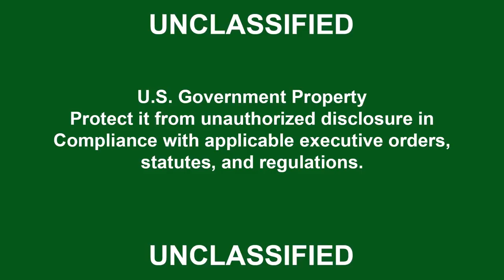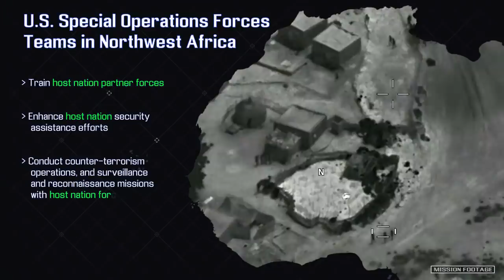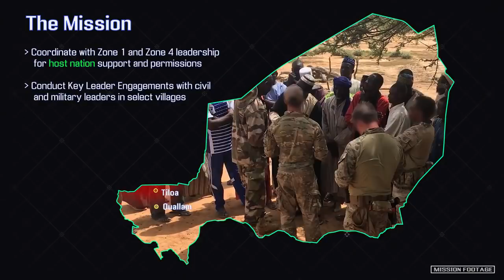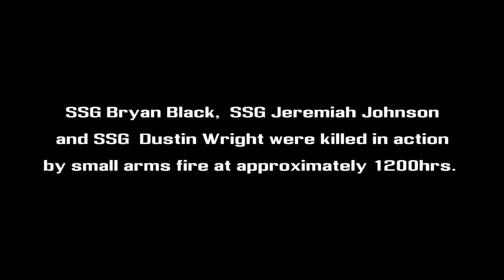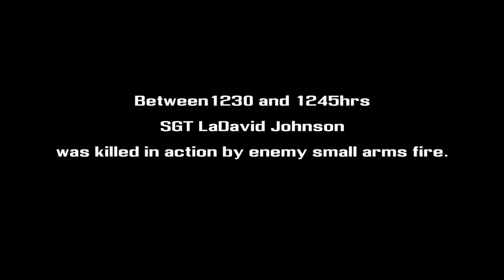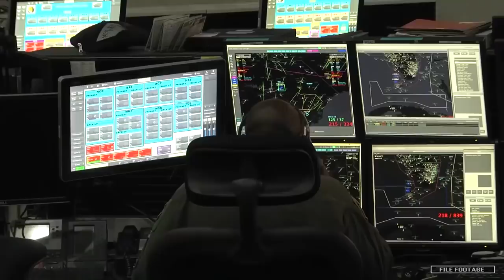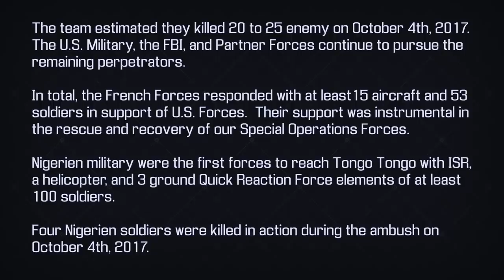[New Details/Extended Version] The Niger Ambush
The high-quality video presentation shows dramatic firefights, friendly fire, French forces racing to the rescue, and contractor helicopters recovering the fallen.
In your opinion, what should've been done different?